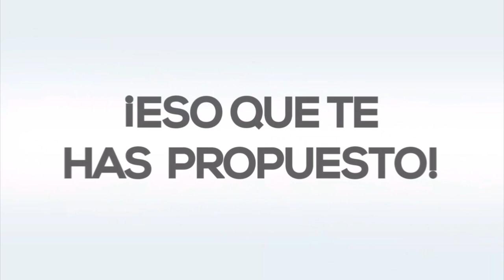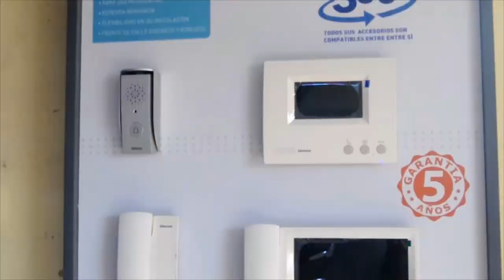Fiebre Deportiva: Cerca de 400 jonrones el Bateador Dominicano de los Gigantes del Cibao Nelson Cruz